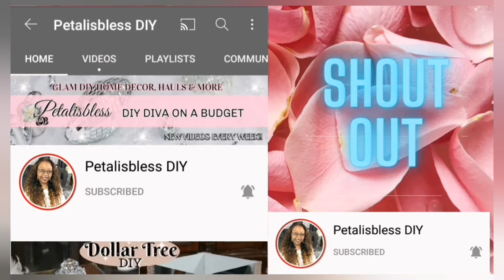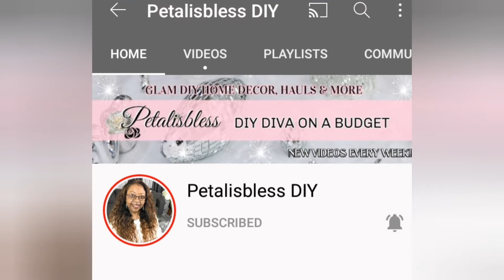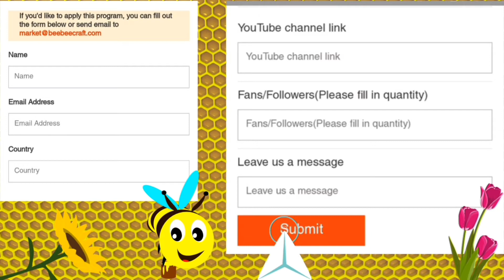Great News! Unboxing 🐝BeebeeCraft/Special Offer Inside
✔Wanna receive FREE PRODUCTS FROM BEEBEECRAFT? Join their YouTube Cooperation PROGRAM!

🐝Do you want to get Beebeecraft products for free--- Would you like to try our free samples and share your creations--- If you have over 100 subscribers, welcome to contact us to get the chance!

YouTube Cooperation Policy

(We will refer your channel activity to decide whether to cooperate in the end）

2. Making videos for Beebeecraft and publishing the videos on your Youtube channelYou should make videos for our products within 30 days after you receive the items, and publish them on your youtube channel one per week.When you publish the videos, please add the the link of the product page or home page we offer.

3. Please send the video links to Beebeecraft once you publish your videos

🐝Use  My Discount Code: THANGZ5
GET 5$ OFF YOUR PURCHASE OF $40

Wild Thangz Creative Crafting 💋